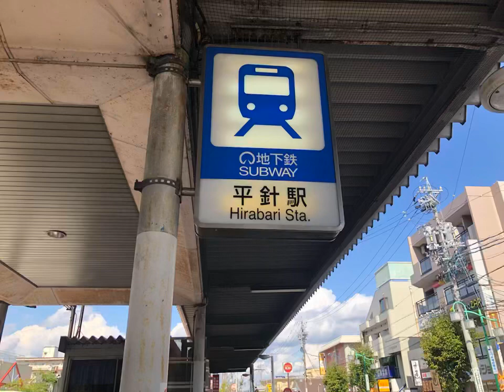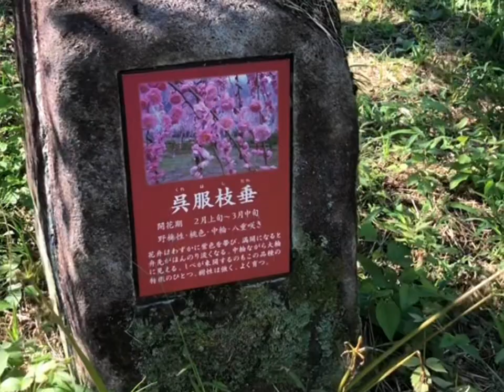しだれ梅 名所 名古屋農業センター 行ってみた 入場無料、販売店、バーベキューは有料。 しだれ梅の名所。2023年10月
デラファーム
工事中
土日エコ切符
しだれ梅の名所